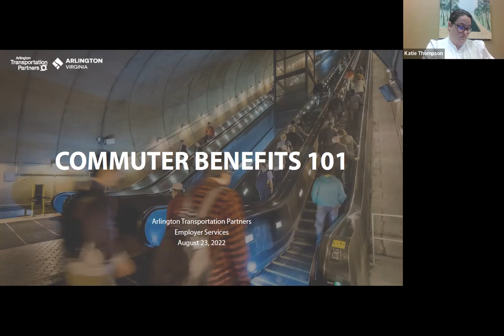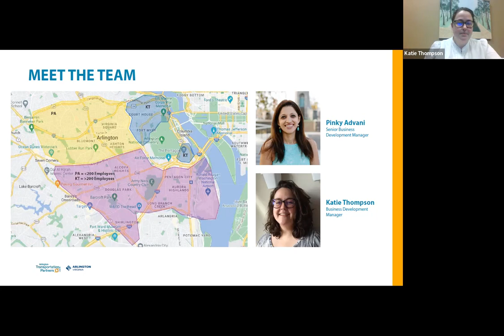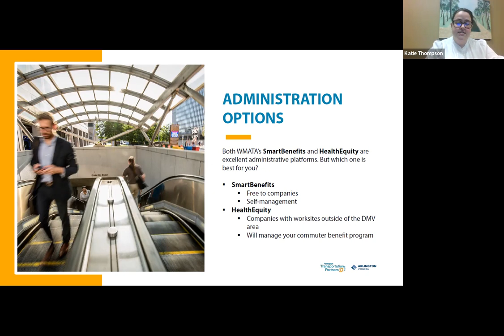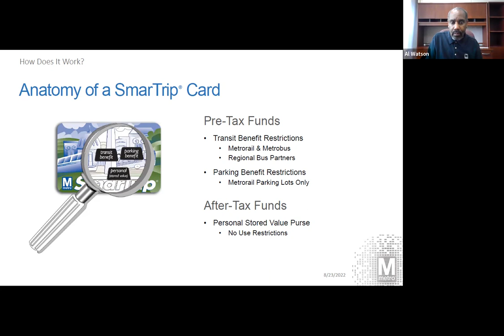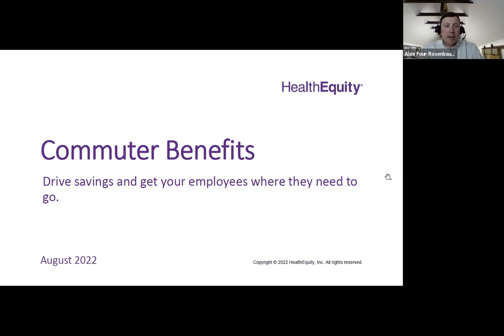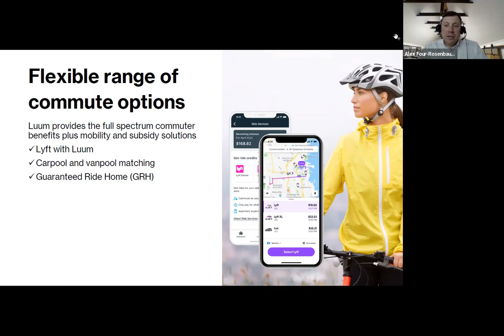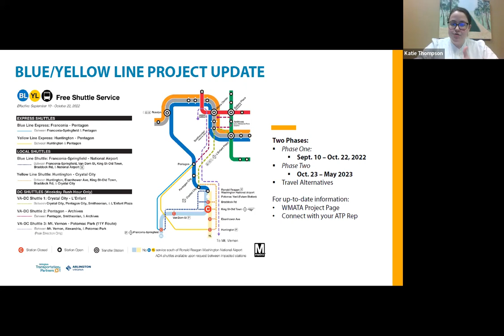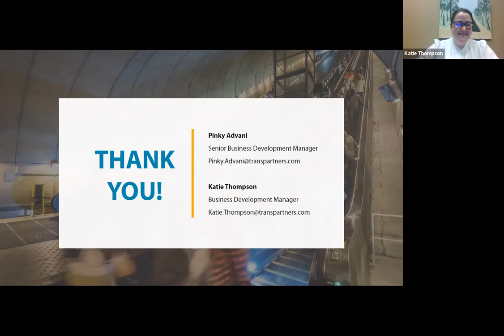Commuter Benefits 101 | Arlington Transportation Partners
ABOUT US

Arlington Transportation Partners (ATP) is Arlington, Virginia's business-to-business transportation consulting organization, managed by The Destination Sales and Marketing Group (DS&MG).

Businesses, residential communities, commercial properties, hotels, and schools gain a competitive edge and improve transportation amenities and commuter benefits through Arlington Transportation Partners’ transportation expertise and complimentary assistance. These services and programs have significant impacts on commuting patterns, traffic congestion, personal health, and air quality in Arlington County.

Located in Arlington, Virginia, ATP implements innovative programs with expert knowledge, making us the leading transportation demand management (TDM) specialists in the country.